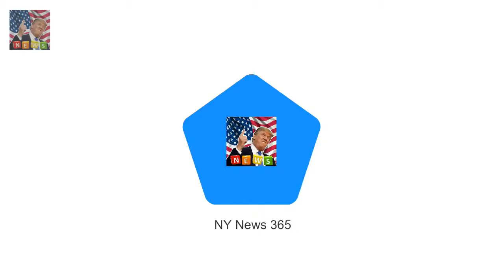The 91-year-old was quietly enjoying tea with the The Queen joins the Womens Institute in Norfolk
The 91-year-old was quietly enjoying tea with the Womens Institute The Queen made her annual visit to the Sandringham branch of the WI Meanwhile Prince Harry and Meghan Markle made the trip to Cardiff The Queen showcased her sartorial prowess as she arrived for afternoon tea with the Womens Institute in Norfolk on Thursday

They were eliminated early on in the co Brendan Cole reflects on chemistry with Charlotte Hawkins :